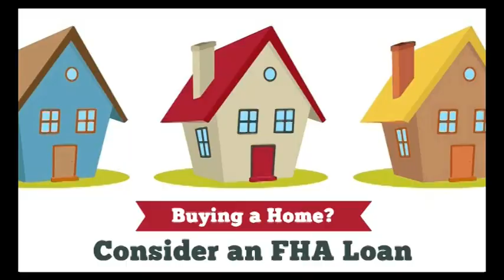Điều Cần Biết Về FHA Home Loan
Lily Thao Luu - Loan Officer
4655 Ruffner St, Suite 180